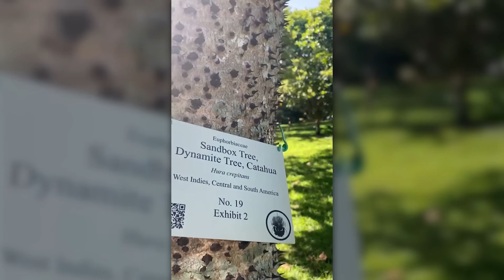Man Cut Open a Rare Tree , What He Discovered Inside is Truly Mind-Blowing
Trees are understood to be the pinnacle of nature that aren’t always exactly what we might expect them to be.